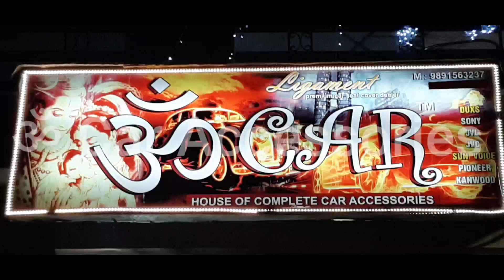भाइयों बहुत जल्दी surprise देने 🤯 वाले है, IGNIS PROJECTOR HEADLAMPS MODIFICATION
For any kind of Modification please Contact the following:

Owner Name : Mr. Mohit Jain

Address- AM-192, Shaheed Udham Singh Marg, AM Block, Poorbi Shalimar Bagh, Delhi-110088

(Please call us before you come)

We don't have any other branch 🙏